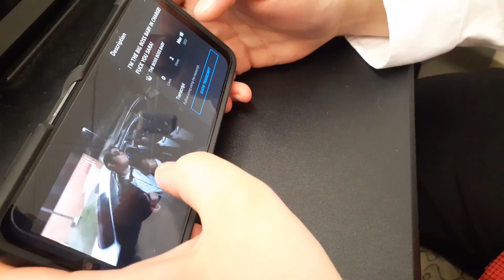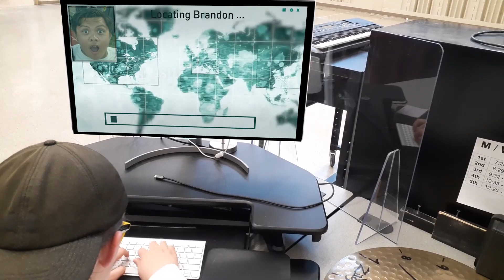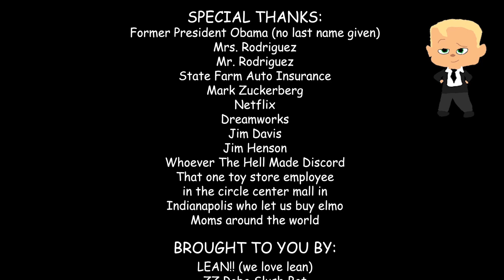Boss Baby 2 - Nightmare on Elmo Street.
The more powerful you are, the more envious others become. The mighty Boss Baby learned this lesson the hard way when one of her former friends betrayed her, kidnapping her under orders from her bitterest rival, Sara. Fortunately for the Boss Baby, she managed to escape from captivity. Unfortunately for the Boss Baby, Sara is out for revenge. Watch as these two rivals fight for control of the streets in this action-packed short film. But beware, for neither of them knows what watches them from the shadows, waiting...